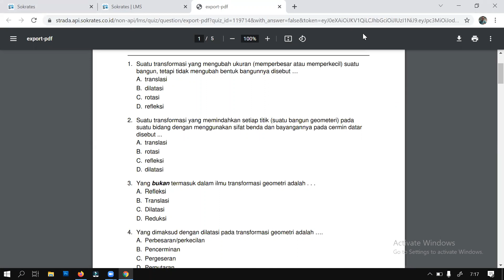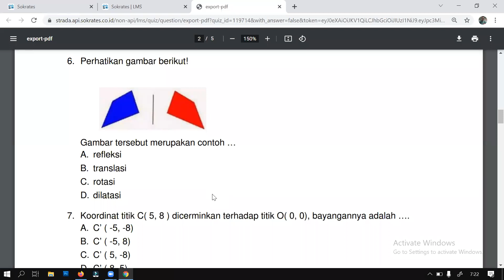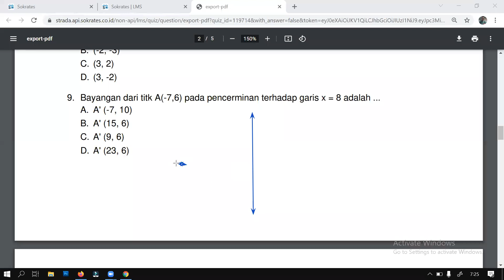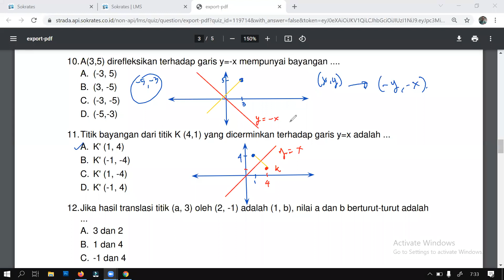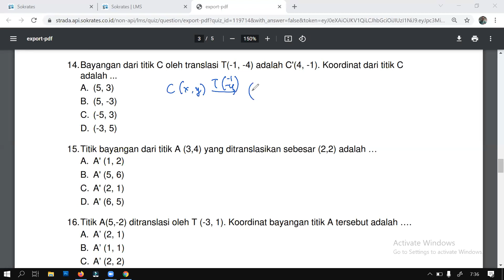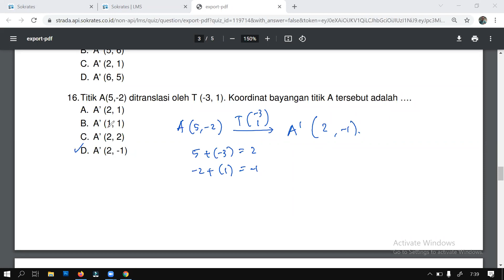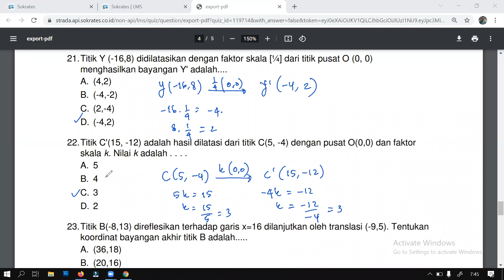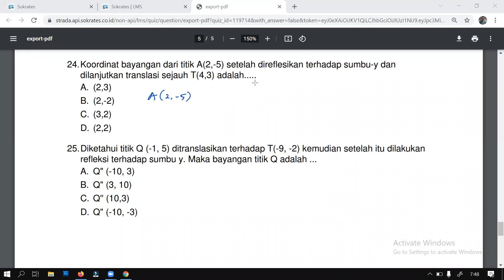Kelas 9.3 _ 25 Okt 2021 _ Review tugas